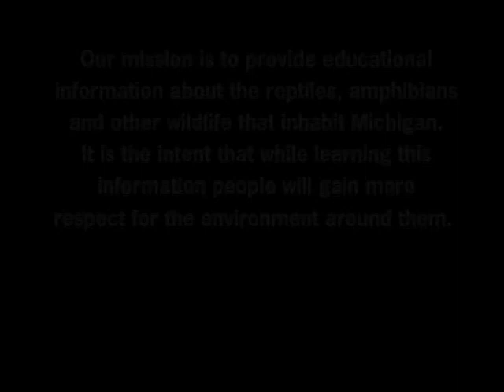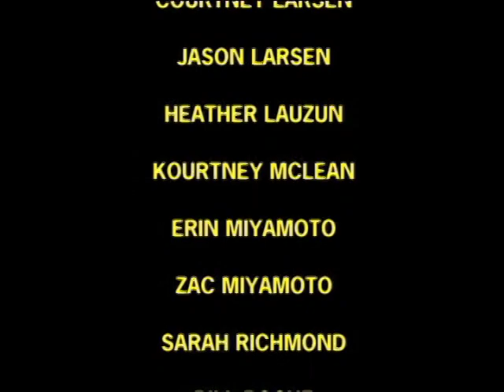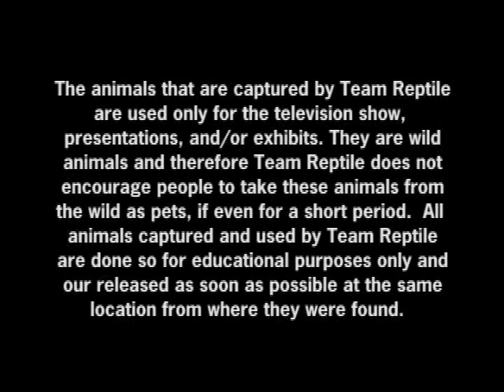Episode #5: Team Reptile's "MI Wildlife Adventures" - Deer Lake at Night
Episode #5 - produced in 2003 follows Rich Ashley and Team Reptile as they explore Deer Lake, located in Clarkston, Michigan, at night in search of Map Turtles, Softshell Turtles and Gar Pike.